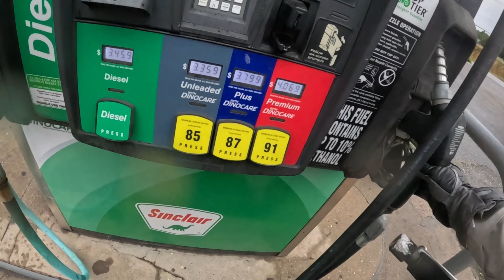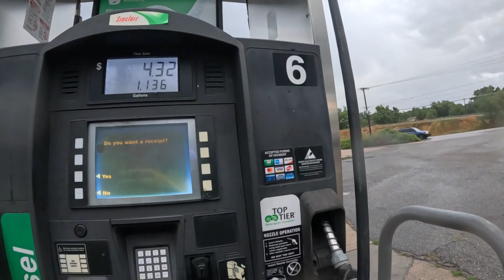Before work activities and rainy afternoons